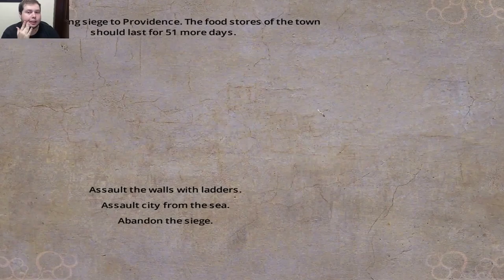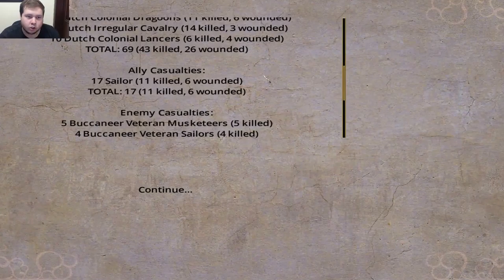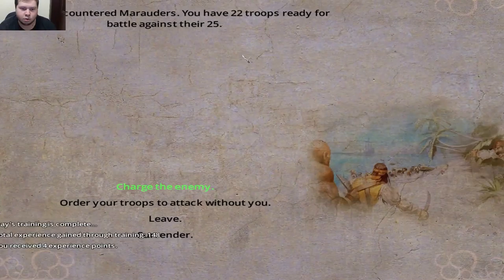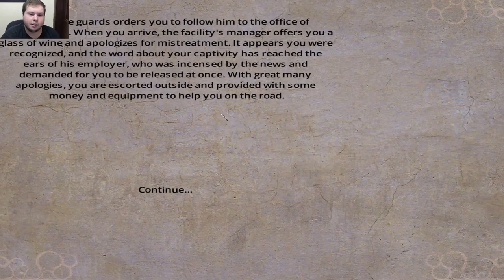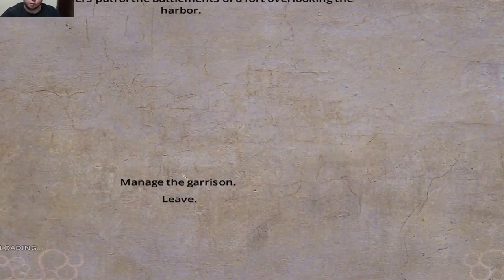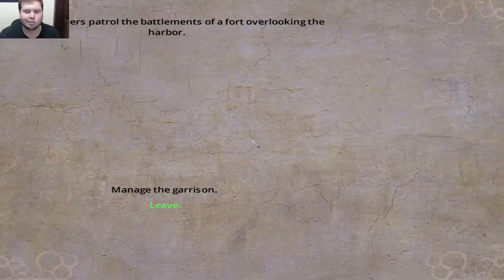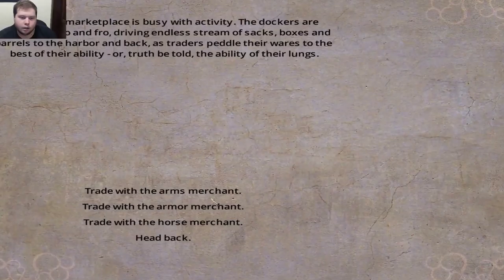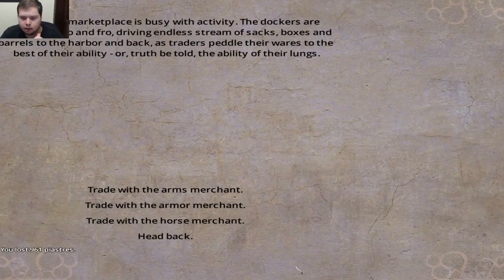Blood & Gold Let's Play episode 16 Unexpected turn of events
Welcome back guys, Today we go through a rather unexpected turn of events that end in our favour.